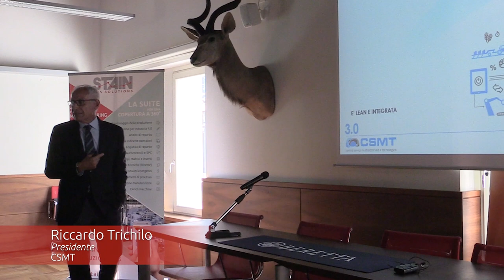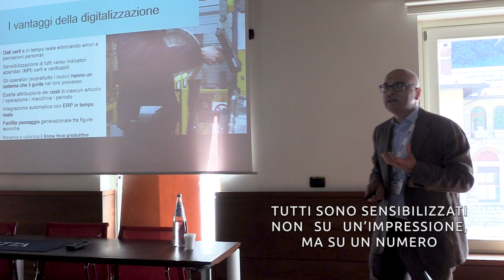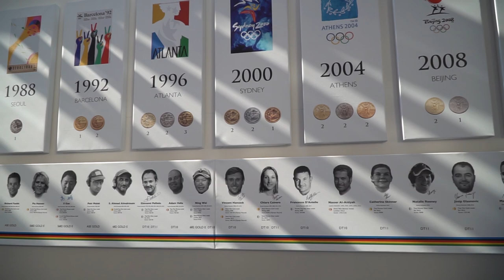Openhouse Fabbrica D'Armi Pietro Beretta 12 settembre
Un video per rivivere l'evento in Beretta e le visite agli stabilimenti dell'azienda.